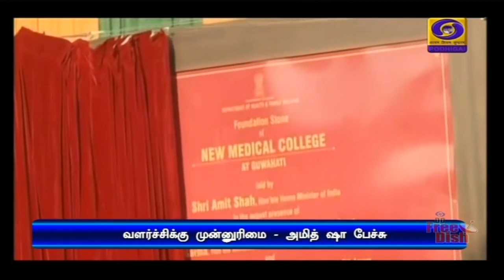பொதிகை காலை 7.00 மணி செய்திகள் [27.12.2020]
1) ஜம்மு காஷ்மீரில் மாவட்ட வளர்ச்சிக் கவுன்சில் தேர்தல் நடத்தப்பட்டிருப்பது ஜனநாயகத்தின் வலிமையை காட்டுகிறது - பிரதமர் நரேந்திர மோதி.

2) பிரதமர் நரேந்திர மோதி இன்று வானொலியில் மனதின் குரல் நிகழ்ச்சியில் உரையாற்றுகிறார்.

3) சிபிஎஸ்இ பொதுத் தேர்வுகள் குறித்து  இம்மாதம் 31-ஆம் தேதி அறிவிக்கப்படும் - மத்திய கல்வி அமைச்சர் ரமேஷ் பொக்ரியால் நிஷாங்.

4) வேளாண் சட்டங்கள் தொடர்பாக மத்திய அரசு பேச்சுக்களை தொடங்க வேண்டும் - அரசுக்கு விவசாயிகள் சங்கங்கள் கடிதம்.

5) ஆஸ்திரேலியாவுக்கு எதிரான இரண்டாவது டெஸ்ட் கிரிக்கெட் - இந்தியா  நிதானமாக ஆடி வருகிறது